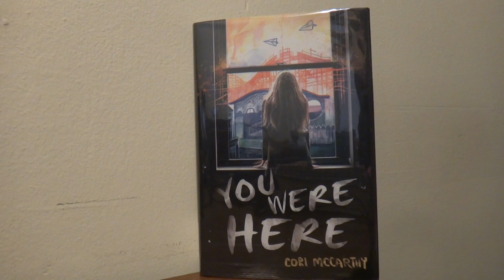Cori McCarthy's You Were Here - AHBPreads with Angie Sea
Hi I'm Angie Sea and this is A Hug and a Better Place. The book today is Cori McCarthy's You Were Here. This is a very captivating, even intoxicating book, I was carried away by the story and energy. I recommend this to everyone looking for an emotionally great young adult book.